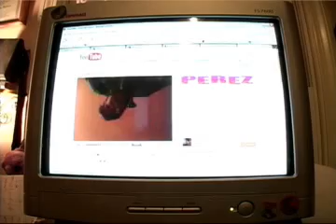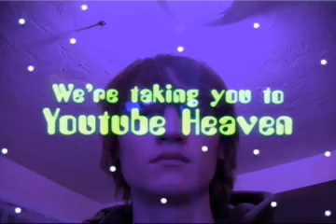Youtube Heaven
You might not understand the full spiritual implications of having a popular Youtube video.